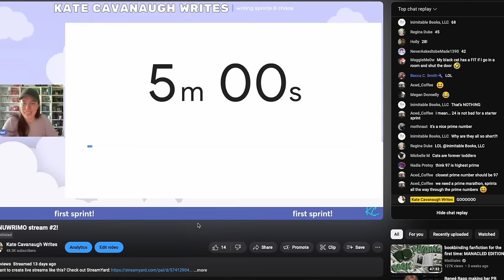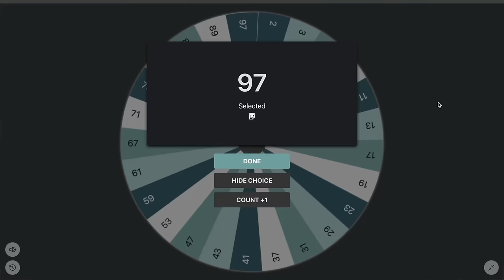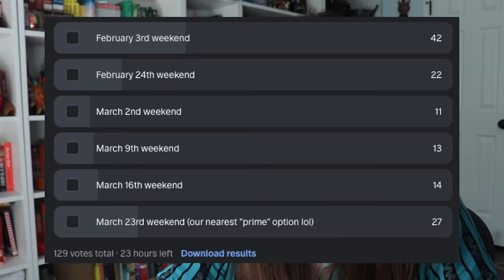where I've been...!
1,060 minutes of sprints, ARE YOU READY?!

The Prime Writing Weekend will start THIS FRIDAY (the 2nd of February) at approximately 9:00am CST. We're going to keep going over the whole weekend until we've done every prime number under 100 as a sprint! I am so freaking excited for this. We'll be over on Twitch writing for several hours a day (with plenty of breaks for walking and snacking in between) until we get them all done bahaha. No idea how long it will take, I'm thinking through Monday at least! :)

Same goes for the haiku challenge. Same email, just change the title of the email to "Prime Writing Weekend: Haiku".

But make sure you get them submitted before the final sprint is over!

After the event, I'll corral and anonymize the submissions and then open them up for people to vote on their favorites. I'll contact the winner(s) with a little treat to their local bookstore and favorite coffee shop or whatever! Just for fun! :)

I'll have all of this info over on Twitch, as well as links to populate your bingo board once the event begins! :)

Also I'm very excited to be back to filming and editing! It'll be a slow roll but I'm so excited to see you all again. Thanks to everyone who checked in or wished some happy thoughts! I appreciate it! 💜

0:00 the prime writing weekend extravaganza!
5:25 where I've been

💌  S N A I L   M A I L   M E  :
607 E. Blanco Road